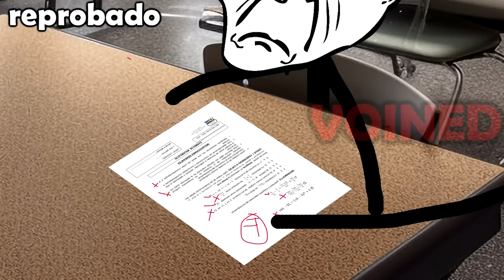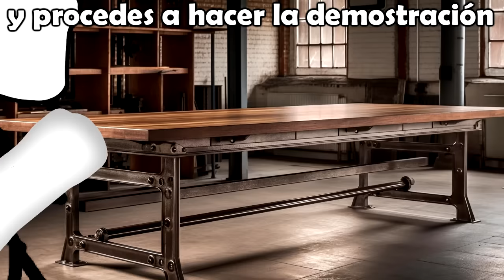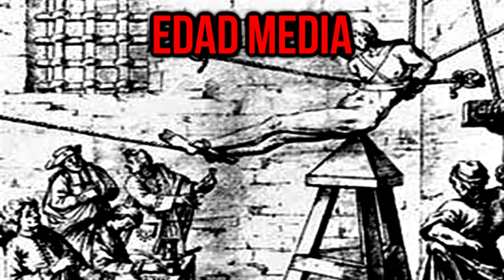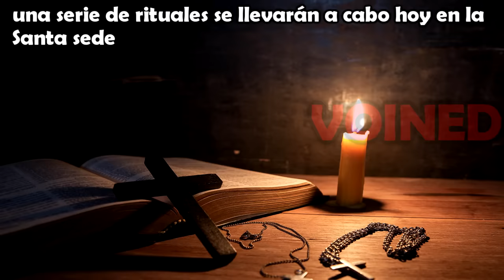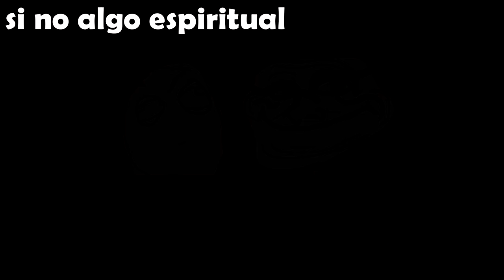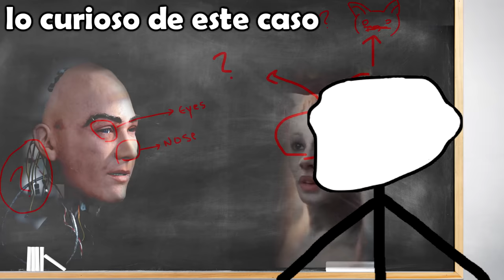TE DIRAN QUE LO SON PERO NO ES ASI!!/VOIDMEMES PARTE 123/ VOINED